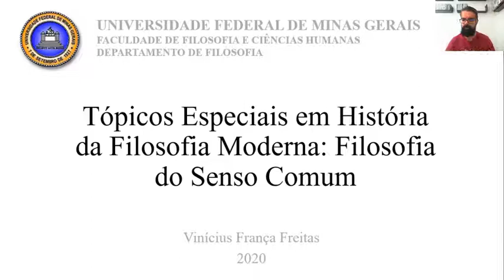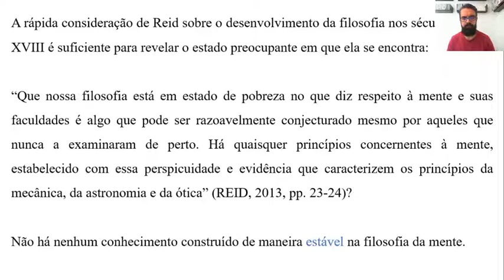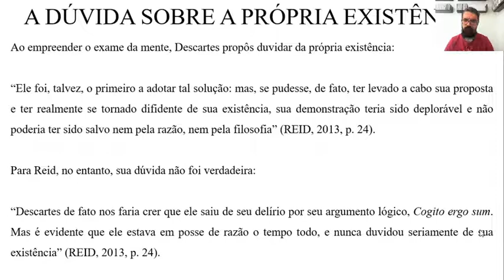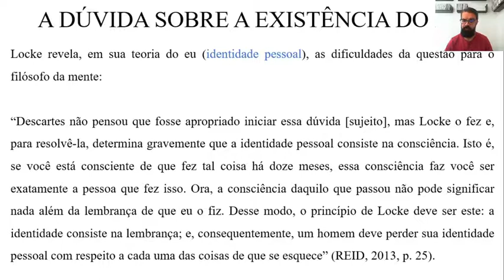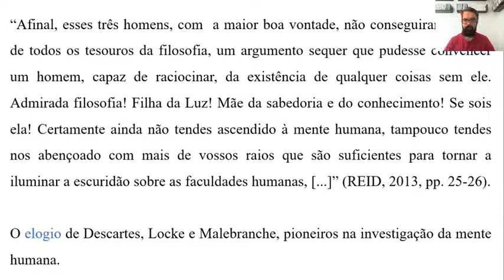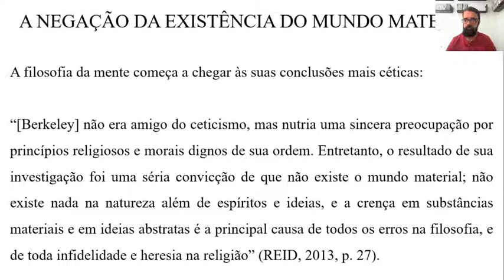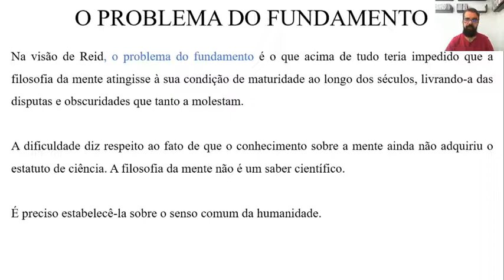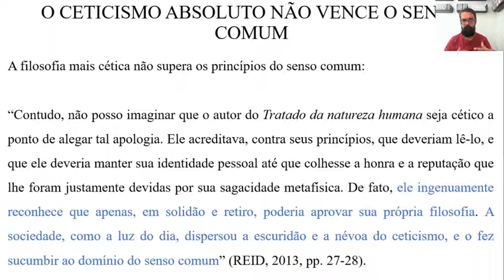Filosofia: Filosofia do Senso Comum (Aula 08)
DISCIPLINA: Tópicos em Filosofia Moderna: Filosofia do Senso Comum
CÓDIGO: FIL202

Aula 08: O atual estado da filosofia da mente
Textos base: O estado atual dessa parte da filosofia; Apologia desses filósofos; Do Bispo Berkeley, do Tratado da natureza humana e do ceticismo; Do Tratado da natureza humana; O sistema de todos esses autores é o mesmo e conduz ao ceticismo (primeiro capítulo da Investigação sobre a mente humana).

EMENTA DA DISCIPLINA
A disciplina consiste numa apresentação do pensamento de Thomas Reid (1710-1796), fundador da Escola do Senso Comum, tendo como objetivo central articular a crítica reidiana ao ceticismo na modernidade e o surgimento da investigação filosófica, fundada sobre o senso comum, a partir das obras Uma investigação sobre a mente humana segundo os princípios do senso comum (1764) e os Ensaios sobre os poderes intelectuais do homem (1785). Na primeira parte do curso, discutiremos o aspecto crítico da filosofia reidiana, a saber, as suas objeções aos pensamentos de autores como René Descartes e David Hume, objeções devidas principalmente à aceitação destes da ‘teoria comum das ideias’ – a teoria de que as ideias são os objetos imediatos das operações da mente – e às consequências céticas de seus sistemas. Na segunda parte do curso, tentaremos compreender o aspecto construtivo da filosofia reidiana, isto é, os esforços construtivos do filósofo para apresentar sua própria visão do conhecimento humano, sublinhando sua explicação alternativa – à teoria comum das ideias – das operações da mente e sua defesa do senso comum – a constituição original da mente humana – como fundamento do conhecimento.

ADVERTÊNCIA LEGAL

Adverte-se, para os devidos fins, que a imagem dos docentes, discentes e demais envolvidos, além do conteúdo oral e escrito das aulas, encontram-se legalmente protegidos pela Lei nº 9.610/98 (Lei de Direitos Autorais) e somente poderão ser utilizados para fins exclusivamente acadêmicos a que se destinam e no âmbito interno da Universidade Federal de Minas Gerais (UFMG).
Estão proibidas quaisquer outras formas de utilização, tais como copiar, editar, adicionar, reduzir, exibir, difundir publicamente, transmitir a terceiros, bem como trocar, emprestar ou praticar qualquer ato de comercialização.
A violação a quaisquer desses direitos exclusivos dos titulares acarretará as sanções previstas na Lei nº 9.610/98 (Lei de Direitos Autorais), nos arts. 184 e 186 do Código Penal, sem prejuízo da apuração de transgressão disciplinar de servidores (Lei nº 8.112/90) e discentes (Estatuto da UFMG).

Belo Horizonte, 31 de julho de 2020.